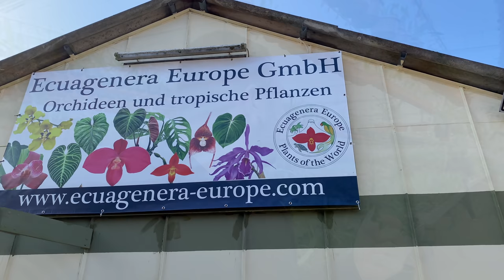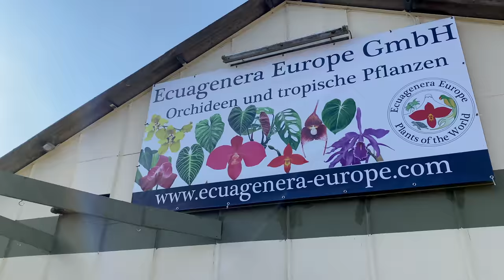Mein zweiter Besuch bei Ecuagenera Europe 🌿 Mini-Pflanzencommunity-Treff! ❤️ [ENG CC]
Endlich war es wieder soweit! 🥳
Ab ins Auto und los geht's nach Schloß-Holte Stukenbrock zu Ecuagenera Europe.
Jedoch war ich nicht allein - in unserer WhatsApp Pflanzengruppe haben wir diesen Termin schon lange ausgemacht und so trafen wir uns dort und verbrachten eine tolle Zeit! Es war fantastisch und ich danke allen, die diesen Tag zu etwas ganz besonderen gemacht haben. Ich werde mich noch lange an diesen Tag erinnern. ❤️

Produkte, die ich verwende:
🌞 SANSI Pflanzenlampe
🌱 Spahgnum Moos
🥛 Transparente Töpfe
⚡️ Roots-Juice Wurzelsaft

Meine Luftbefeuchter:
➡️ Lacidoll 16L
➡️ Levoit LV600

🛠 Gitterboden & Winkel: Baumarkt des Vertrauens
🔋 HomeKit Steckdosenleiste
🎛 USB-Verteiler: total Wurscht, was du da nimmst...

Equipment Technik:
📷 Kamera: iPhone 13 Pro & iPhone 11 Pro Max